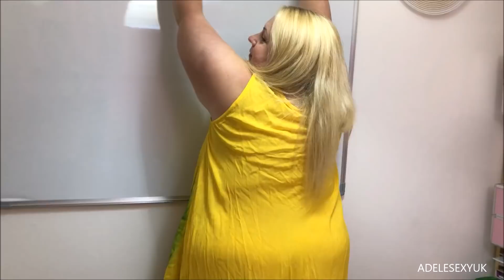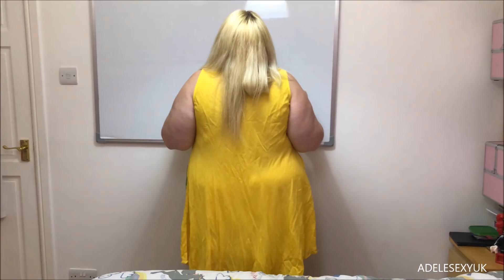ADELESEXYUK TRYING ON A NEW YELLOW CLEANING DRESS